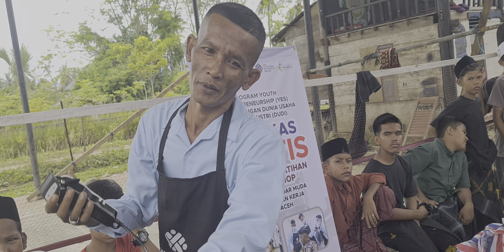TGK Kumala Dan Tgk Buloh Pangkas Gaul😁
Tgk Buloh Dan Tgk Keumala pankas ala eropa didayah rauhul mudi,kedua santri viral anak asuh abiya jeunieb yang sedang mondok di pesantren rauhul mudi  itu kini terlihat begitu tampan.